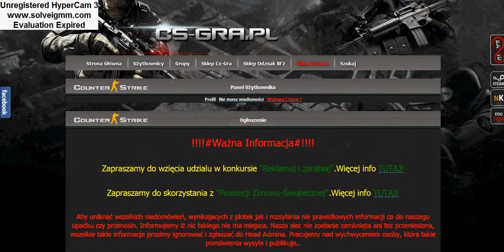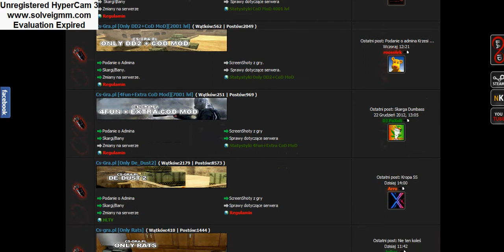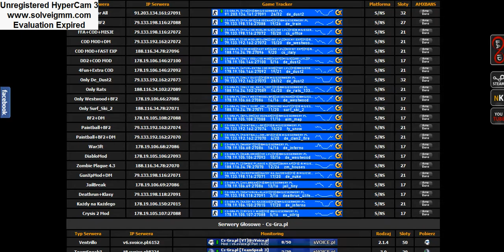zapraszamy na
Witam serdecznie tu Goro chciałbym życzyć wam
Gwiazdki najjaśniejszej,
choinki najpiękniejszej,
prezentów wyśnionych,
świąt fajnie spędzonych,
sylwestra szalonego,
roku bardzo owocnego!
i wielu wielu innych rzeczy.
Pozdrawiam całą ekipę cs-gra.pl zdrowia szczęścia.
przepraszam ale nie mam co mówić wzruszyłem się :PP, po prostu pozdrawiam i życzę wszystkiego dobrego i zapraszam na Pozdrawiam Goro